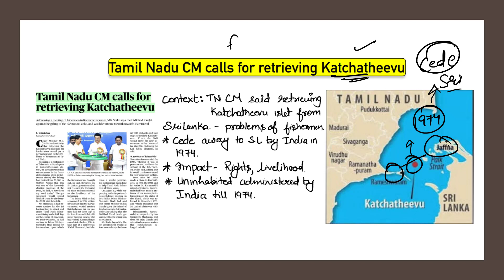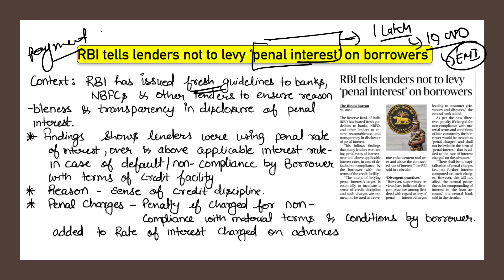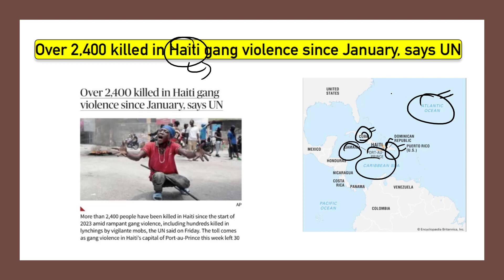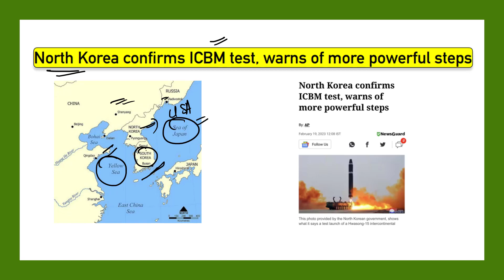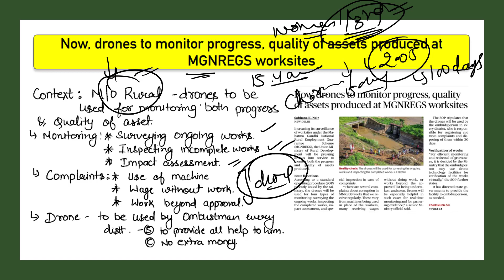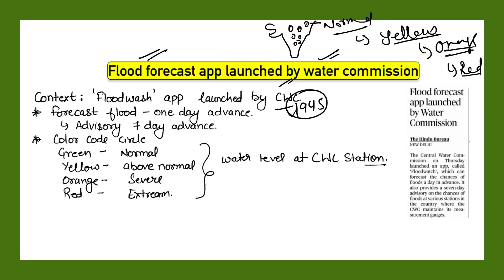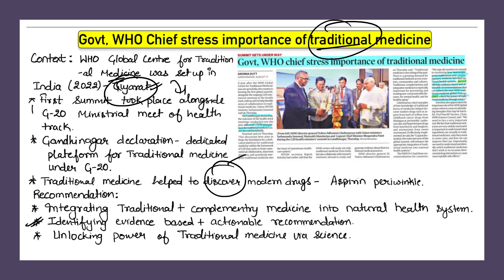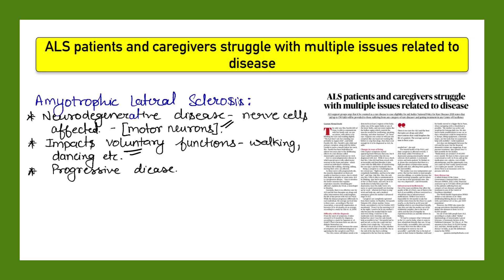18th & 19th August 2023 | Most Important News | Prelims Mantra | The Hindu, PIB, Indian Express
Hand written notes are available on our telegram channel ( Free )

ina analysis
upsc 2024
the hindu newspaper
Indian Express
pib news
down to earth magazine
yojana magazine
current affairs